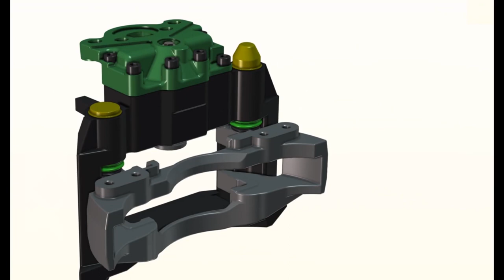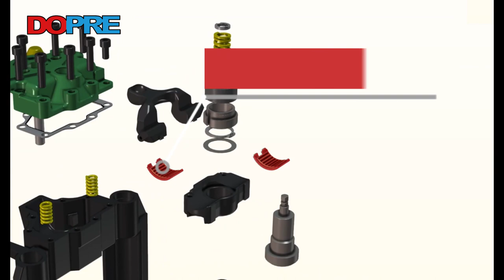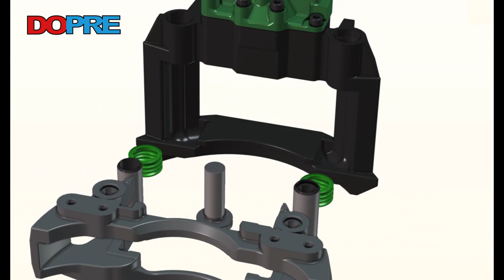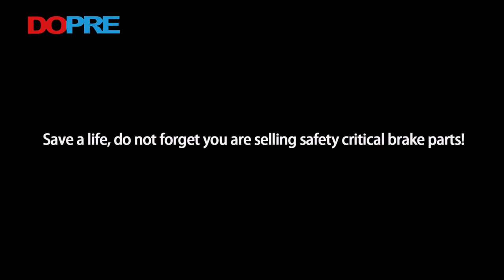WABCO PAN17 Calipers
Dopre brakes is quality manufacturer for Air disc brake caliper repair kits, apply to commercial vehicles, e.g. trucks, buses, trailers and transits, quality is always our priority, any interest, please email us: .